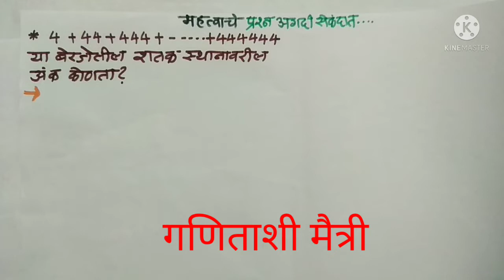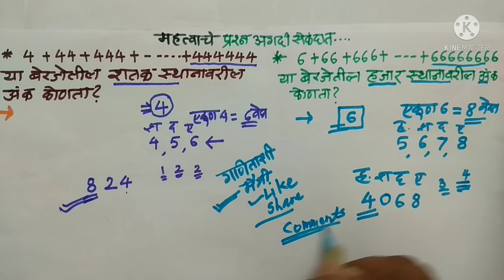सर्व स्पर्धा परीक्षांसाठी महत्त्वाचा प्रश्न # Only Trick #